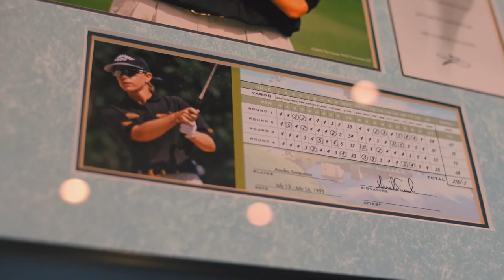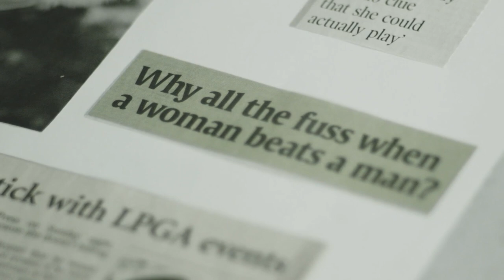Coming soon: "Becoming Annika" tells Sorenstam's story | Golf Channel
Get a sneak peak at "Becoming Annika," a one-hour documentary that chronicles the life and career of golfing icon Annika Sorenstam. Tune in to Golf Channel on Tuesday, May 10 at 9 p.m. EST to check out her story.

Coming soon: "Becoming Annika" tells Annika Sorenstam's story | Golf Channel